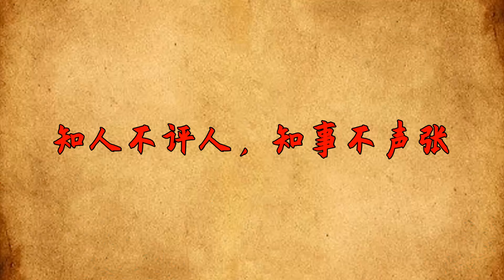一個人越來越好的征兆，是懂得5種「分寸感」，重點是第四個！【國學心旅】深夜讀書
生活是一面鏡子，你是什麽樣子，它便呈現什麽樣子。愛人者，人恒愛之；敬人者，人恒敬之。人生在世，離不開為人處事的分寸。深夜讀書